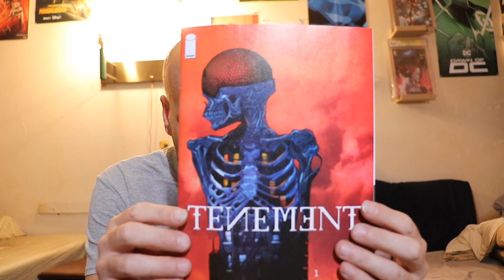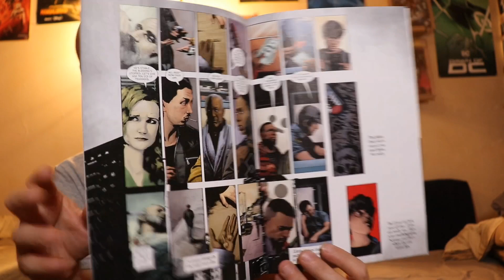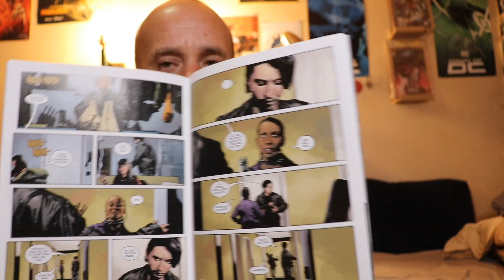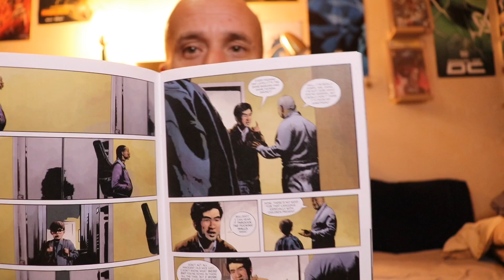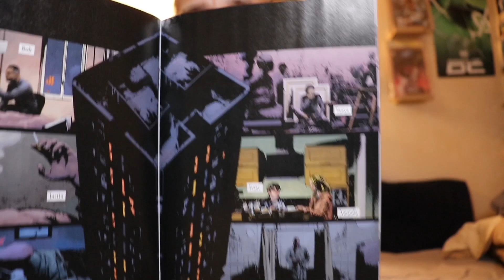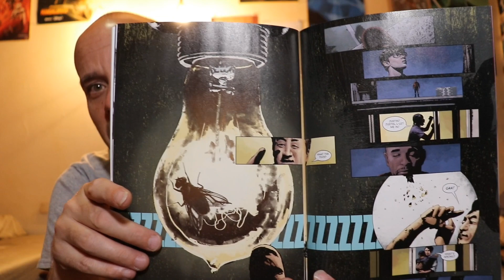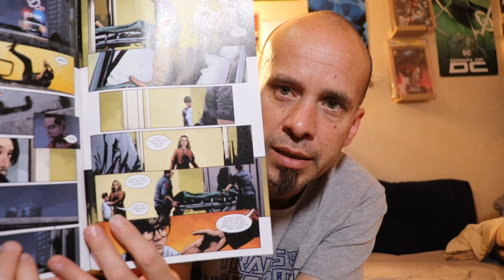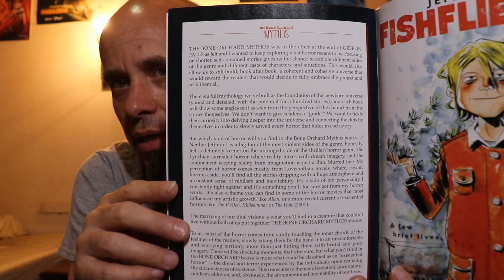Evil's Comics Reviews Tenement #1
From Image Comics

Written by Jeff Lemire
Art by Andrea Sorrentino
Colors by Dave Stewart
Letters by Steve Wands

What did you think of this first issue?